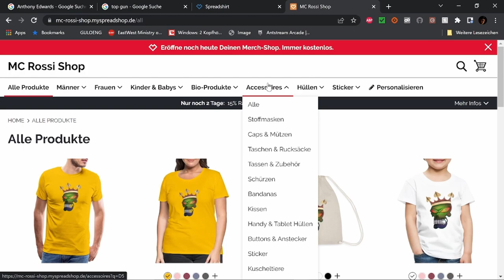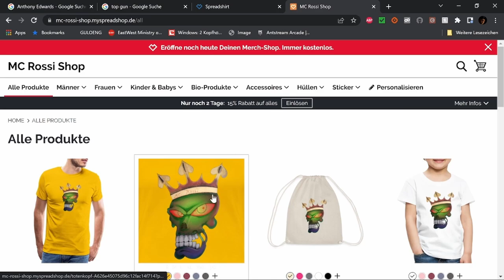Best of Twitch Januar 23 W 4 V 4